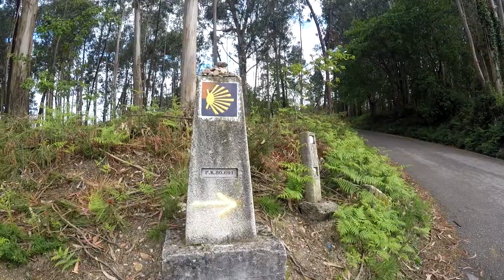8 день Португальского пути Сантьяго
Видео ролики из путешествий. Все самое интересное.